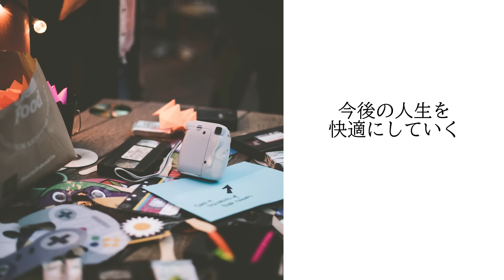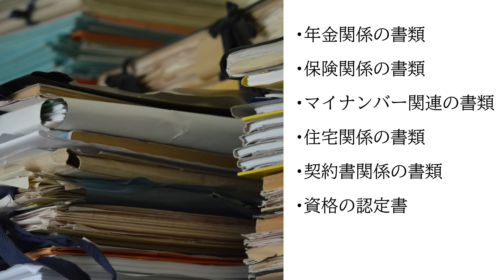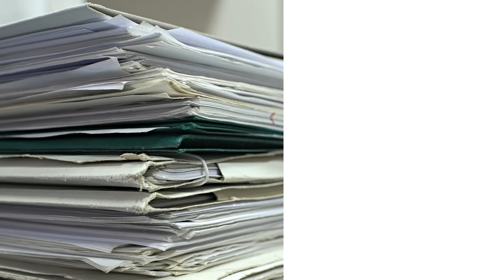【捨て活】50代60代必見！絶対コレ捨てて！驚くほど家が片付きます｜気楽に手放せる４カテゴリのアイテム｜ラジオ形式りいラジオ｜５０代主婦 断活 整理整頓 終活 片付け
今日お話しするものを
何も考えないで、機械的に捨てていくだけで
あっという間に家の中はかなりスッキリして
片付けやすくて
快適な家にすることができます。
是非実践してくださいね。

尚、この動画内ではわかりやすいように一括して「捨てる」という表現を使っていますが、この動画で言っている「捨て活」「処分」は、ゴミ箱に捨てることだけはありません。

・リサイクルショップに売ったり、寄付したり、譲ったり、
・衣類回収ボックスに入れたり、
・不用品回収業者に引き取ってもらったり、
・布類なら再利用したり。

これらを総括して「捨てる」という表現を使っていますので、ご了承いただければ幸いでございます。

それぞれの詳しい方法については、別動画を用意しているので、
是非そちらも併せて見てみてくださいね♪

💕コメント＆感想を頂けますと、とても励みになります💕

これから捨て活やミニマリズムに関する動画をどんどん投稿していきます。
よろしければ設定してくださると大変嬉しいです♡

◆関連動画・おすすめの動画

【服の捨て活】絶対リバウンドしない。クローゼットのリセットで、確実に大幅に減らせる。整理整頓術、不要。《夏服編》

【コスメ捨て活・捨て活】使っていないメイク用品？捨てましょう。４つのステップで絶対捨てられる、化粧品の捨て活のやり方。

【アクセサリーの捨て活】絶対捨てられる。確実に大幅に減らせる。その効果は？放置していたアクセサリー収納ボックスを見直しましょう。整理整頓♪